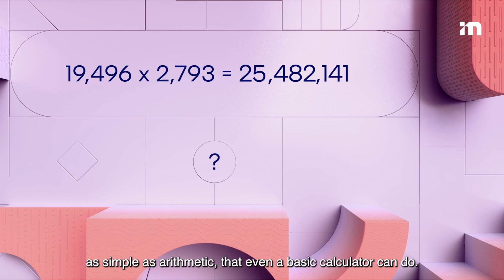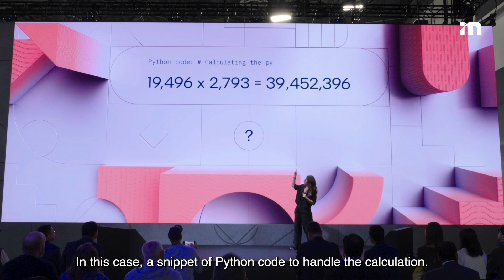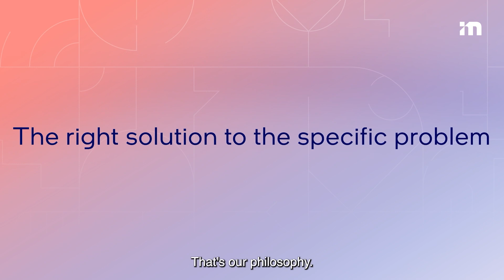How AI is Powering Autonomous Driving: Mobileye’s Compound AI Approach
AI is everywhere, but when it comes to autonomous driving, more data doesn’t always mean better results. At Mobileye, we’re combining transformer-based models with purpose-built systems - a cohesive and smarter approach comprised of different tools called Compound AI - designed for safety and efficiency. Learn how we’re redefining AI for mobility.